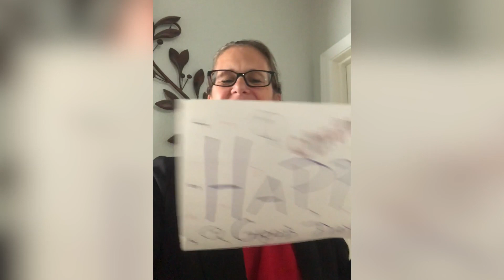Congratulations Class of 2020 // Faculty and Staff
The faculty and staff at Stanislaus State send congratulations to the incredible graduates of the Class of 2020!